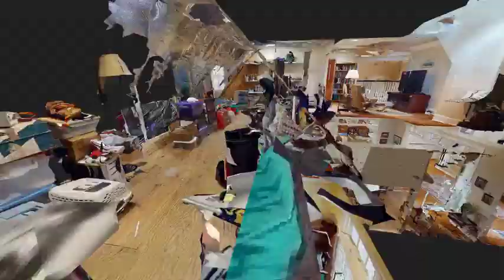148 Southport, Williamsburg - 3D Tour Intro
View the full 3D home tour for 148 Southport